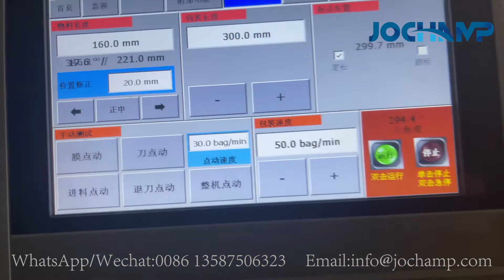Machine d'emballage à grande vitesse pour machine de fabrication de sacs à ordures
La production de la machine de fabrication de sacs à ordures est de plus en plus élevée, nous devons utiliser cette nouvelle machine d'emballage thermorétractable à grande vitesse pour emballer des sacs à ordures en fonction de la capacité de production.
Ruian Jochamp Machinery est un fabricant professionnel de machines d'emballage avec 15 ans d'expérience.